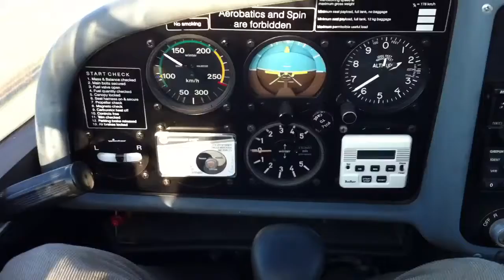Eerste solo overland ehse-ehmz-ehse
Mijn eerste solo overland met de dimona hk-36. Hier overhead veerse meren.